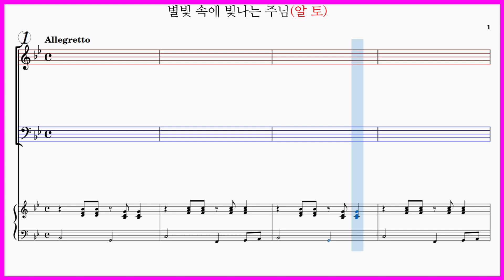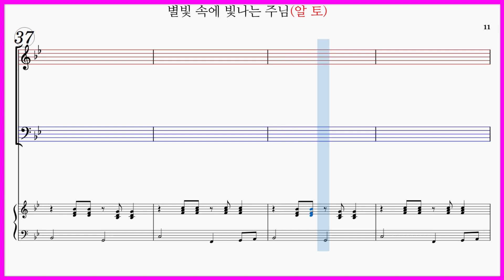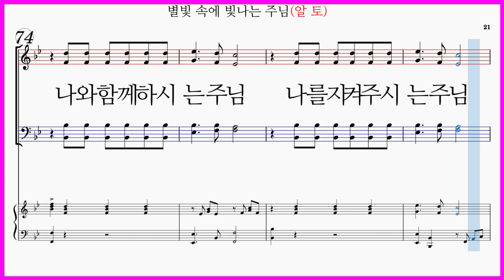[알토] 별빛 속에 빛나는 주님(Ralph Carmichael / Arr. 김광호) / 모든 것 되시는 주님 파트연습 악보동영상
별빛 속에 빛나는 주님
He is Everything To Me (모든 것 되시는 주님)

별빛 속에 빛나는 주님(Ralph Carmichael) 가사

별빛 속에 빛나는 주님 바람결에 말씀하시네
하늘과 땅 다스리는 주 그 무엇일까
주의 탄생 축하하리라 그의 백성 구원하려고
이 세상에 주님 오셨네 그 무엇일까

그의 얼굴 대하기까지 그의 은혜 의심하였네
나를 보호하시는 주를 나 지금 알았네
내 곁에 계시면서 나와 함께하시는 주님
나를 지켜주시는 주님 나와 함께하시는 주님
모든 것 되시네

모든 것 되시네

나와 함께하시는 주님 나를 지켜주시는 주님
나의 곁에 계시 주님 모든 것 되시네

별빛 속에 빛나는 주님(Ralph Carmichael / Arr. 김광호) 파트연습링크입니다.